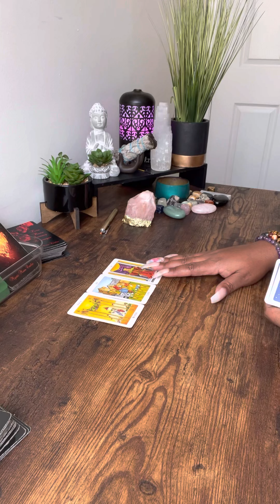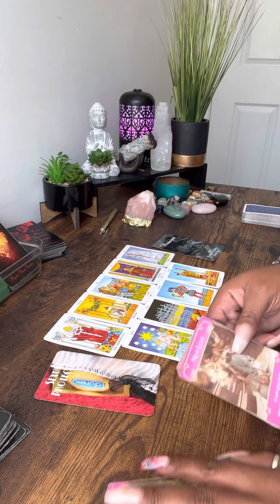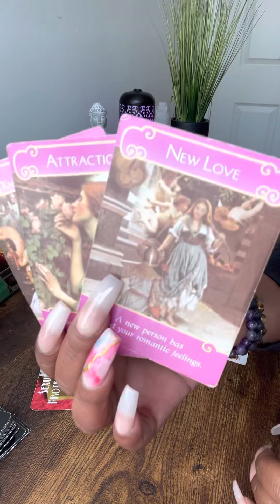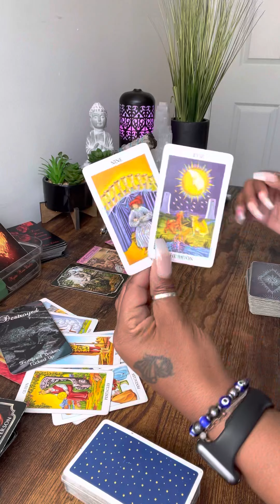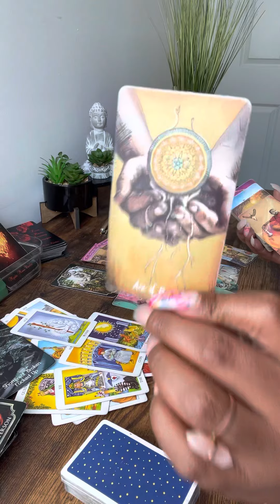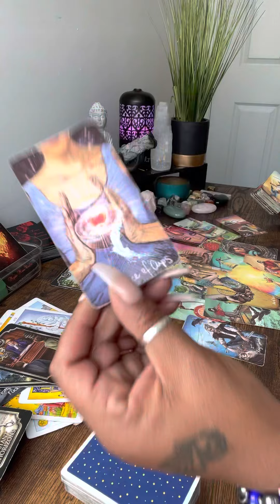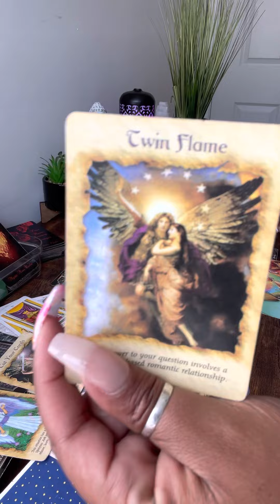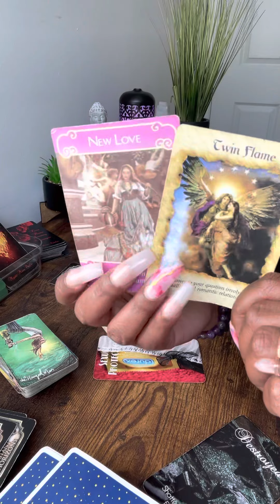The closer i get to you the more you make me see… brace yourself for this incoming news 🗞 ❤️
🤴🏾Kaylon🤴🏾🙏🏾🕊🪶❣️